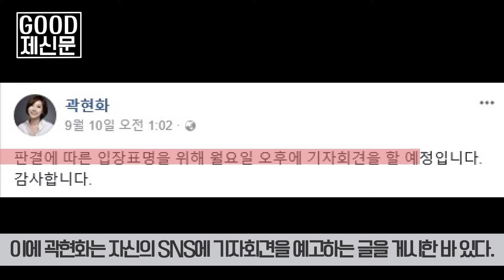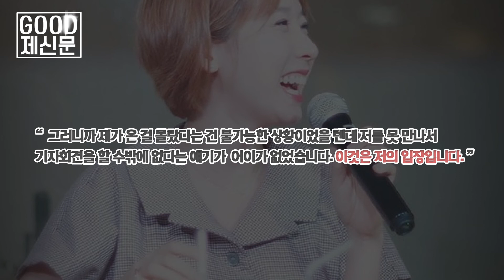곽현화, 영화 '전망좋은 집' 이수성 감독과의 녹취록 공개